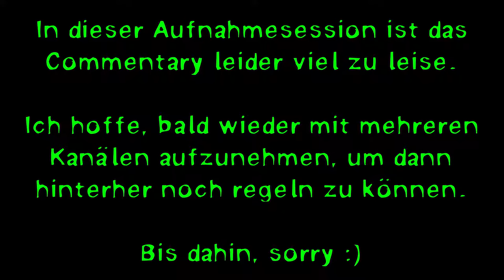[Minetest Game] Hab’ ich mich … vermessen? (#32)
Trotz mehrfachem Verbauen nimmt der Anbau langsam gestalt an. Ein Problem besteht noch, aber das klären wir beim nächsten Mal.

-=[ URHEBERRECHT ]=-

-=[ TAGS ]=-

-=[ META ]=-